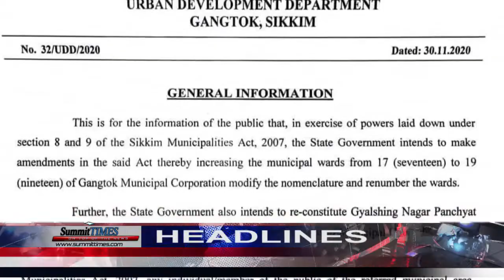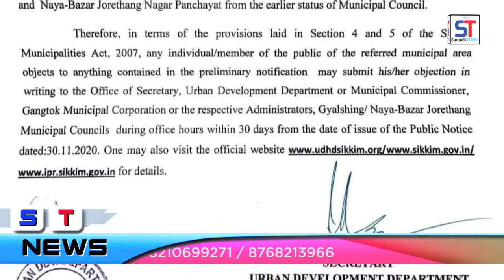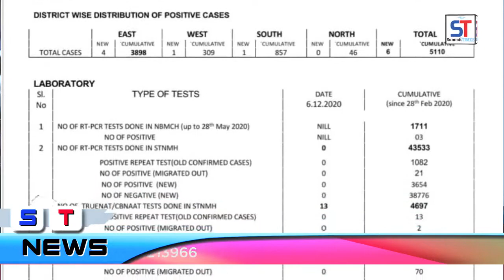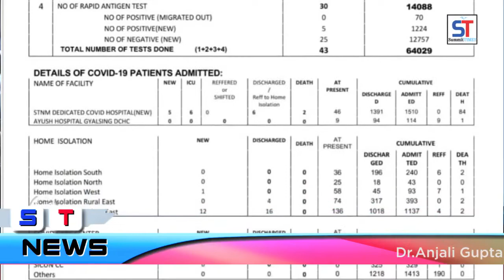Summit TIMES Daily News | 7-12-2020